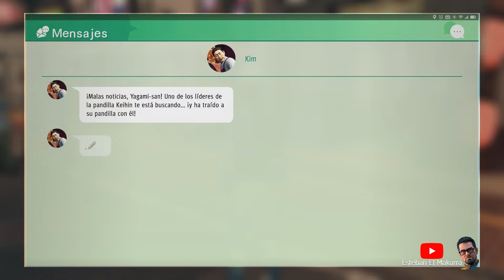75 Iyama, ermitaño de El Palacio del Dragón P3 Judgment